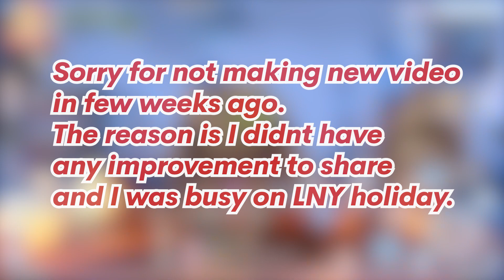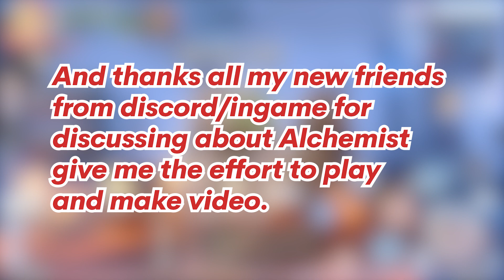HOW I GET 300M DPS WITHIN 30 DAYS | GENETIC | ALCHEMIST | ROX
This is a whole progress within 30 days since I converted from Mechanic to Genetic.